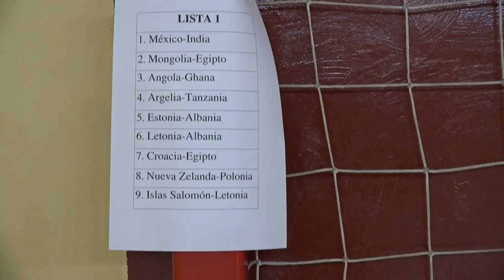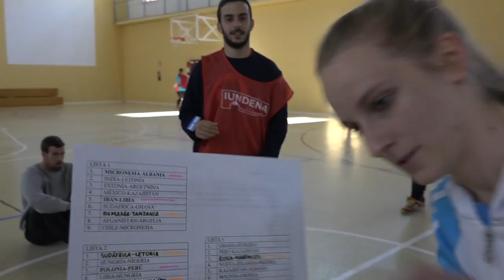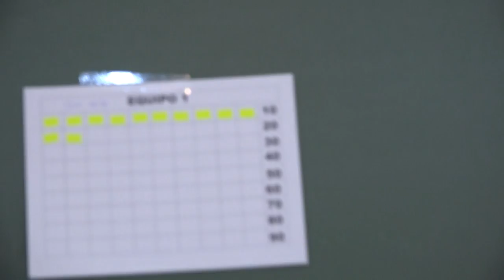Busca la bandera 00325